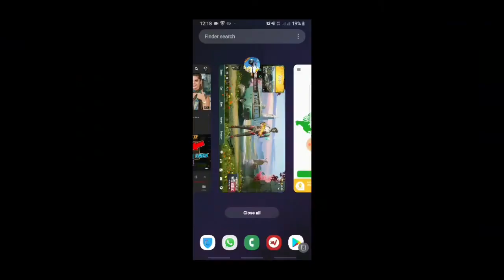How To Get Free Outfit In PUBG Mobile|How to get silver coin| New VPN Change Trick |Bhoon Gaming